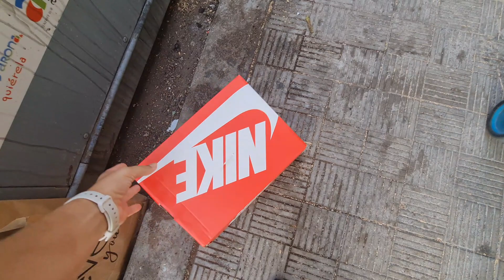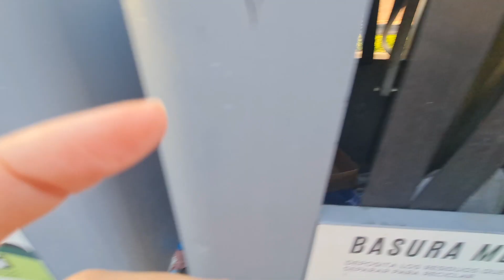Procurando Lixo na Chuva | Brasileiros na Espanha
Procurando Lixo na Chuva |
Brasileiros na Espanha

Instagram.com/blogsupermamae
Facebook.com/blogsupermamae